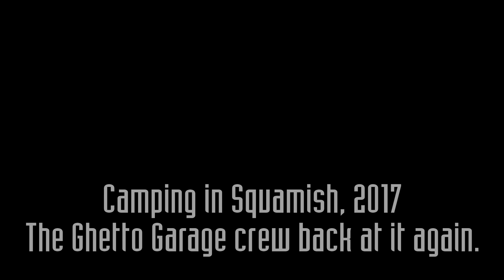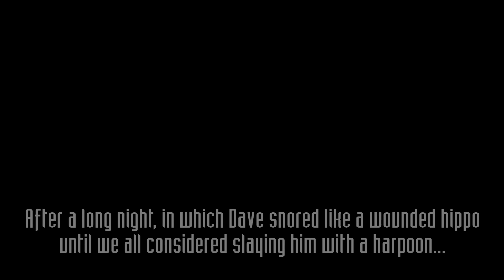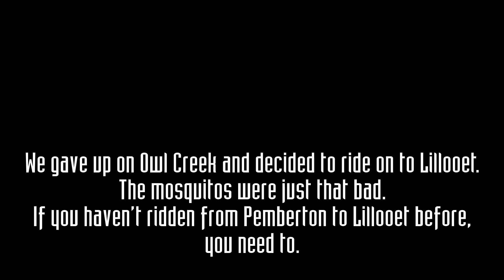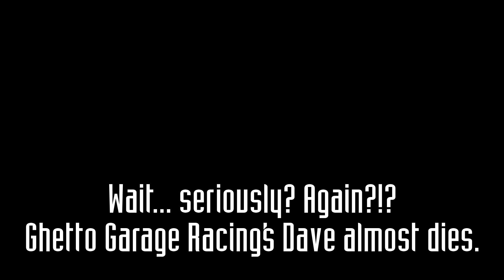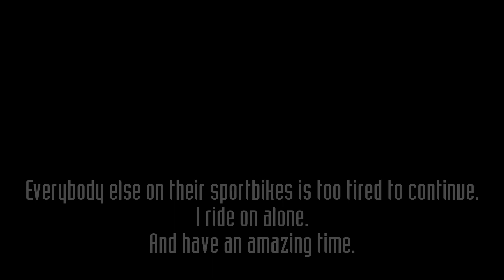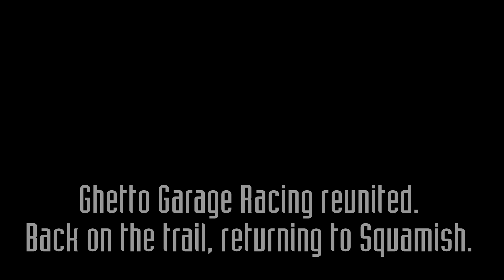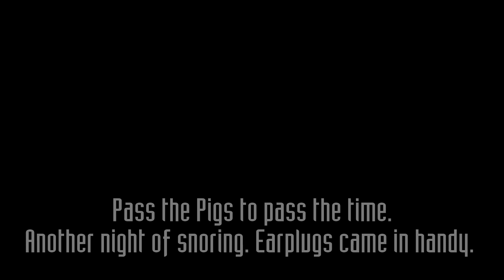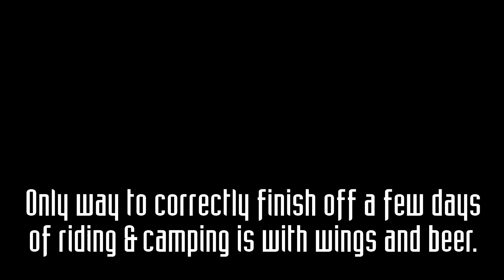Squamish Weekend Camping Trip